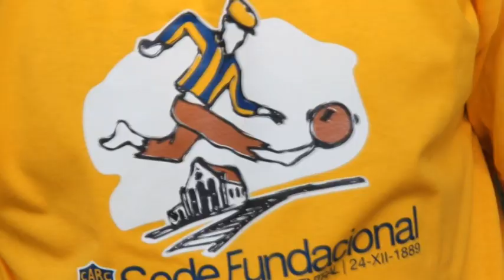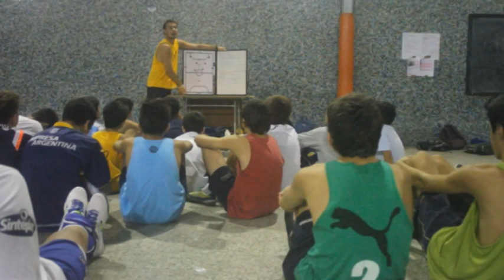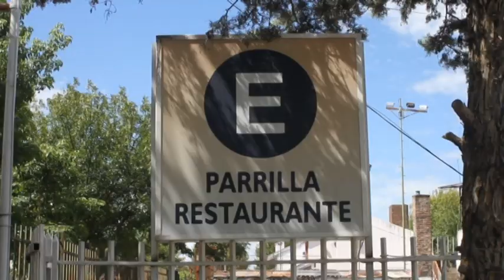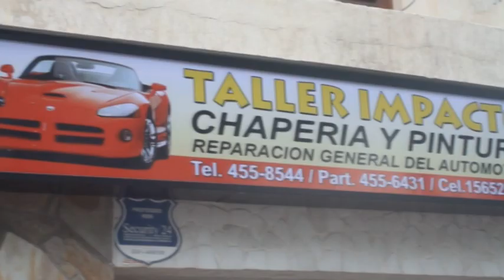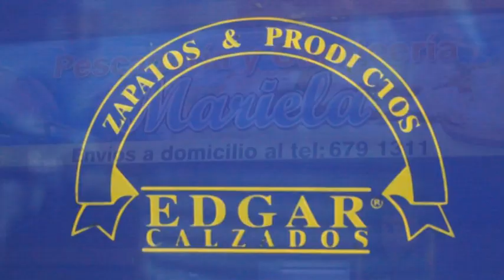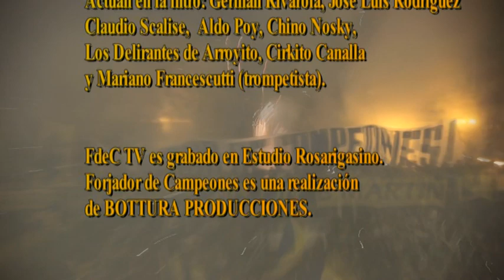FORJADOR DE CAMPEONES TV 52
Tras emitir 44 programas el año pasado, Forjador de Campeones renovó su formato en su 2a. temporada. A las clásicas entrevistas con los jugadores, agregamos la presencia en estudio de un ex compañero de Chacho Coudet como comentarista invitado. En el 25º aniversario de su revista, Forjador TV redobla la apuesta, con el color y el calor de siempre. Forjador de Campeones es una realización de BOTTURA PRODUCCIONES.